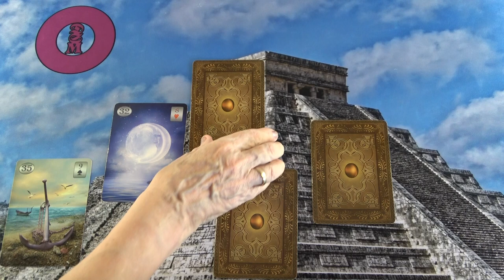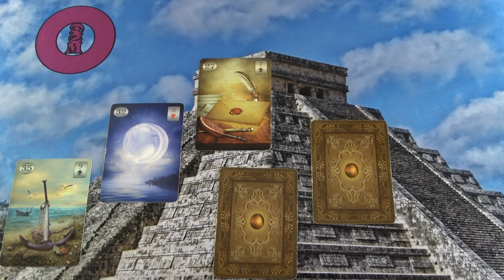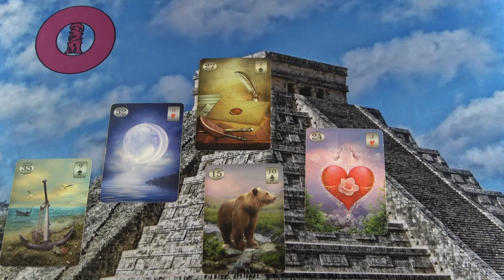Az ő következő lépése❣